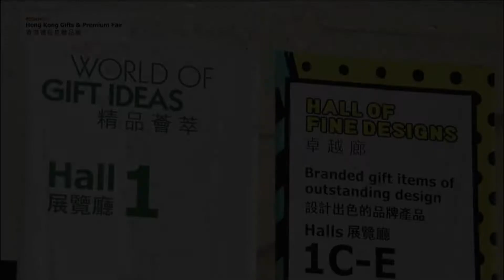Crystocraft featured on HKTDC Exhibition Channel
Crystocraft exhibited in Hong Kong Gifts & Premium Show 2017 April 27 - 30 Hall of Fine Design. New collection included crossover with Hello Kitty and was featured on HKTDC Exhibition Channel.